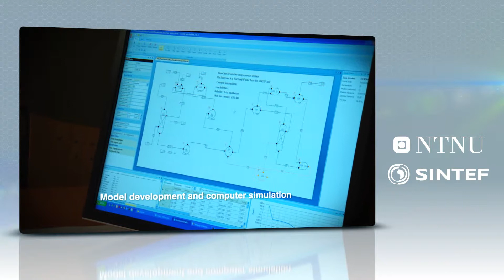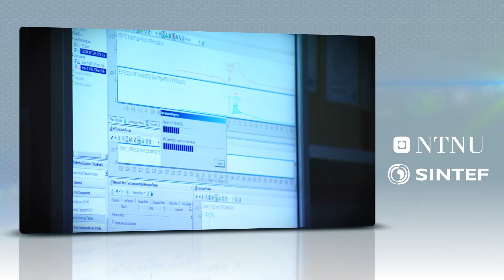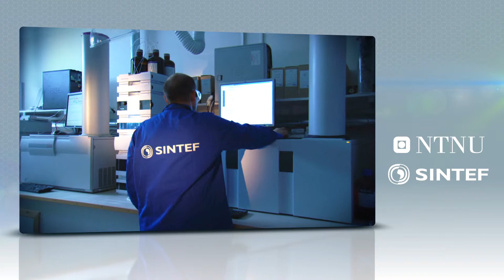CO2 capture process technology